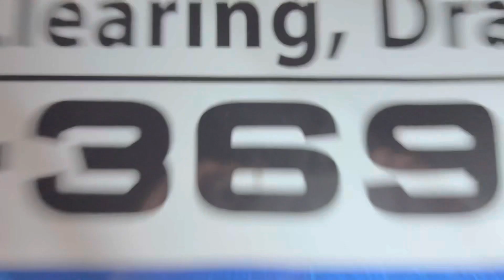NASCAR Driver Bryant Barnhill Race Day Experience Ep.7) At Florence Motor Speedway! 6/18/22